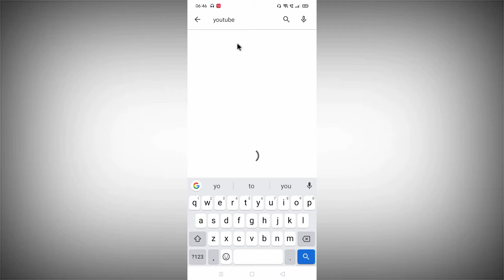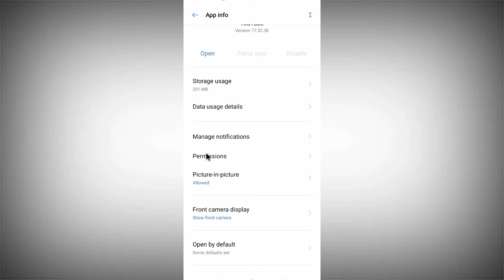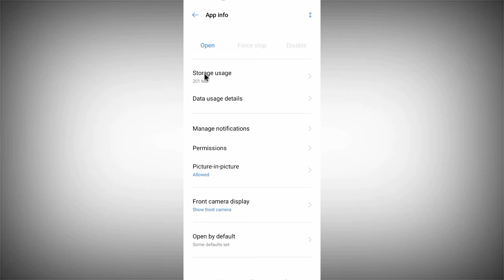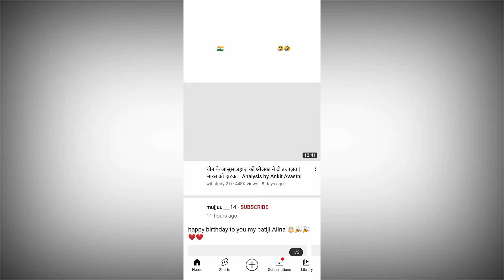YouTube Open Nahi Ho Raha Hai Kaise Theek Kare | YouTube nahin chal raha hai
hello doston aaj ki is video mein Maine bataya hai ki aap logon ka YouTube nahin chal raha hai to aap log kaise theek kar sab to gais to gais aap log pura video shuru se lekar ant Tak dekhna hoga chaliye video ko start karte Hain